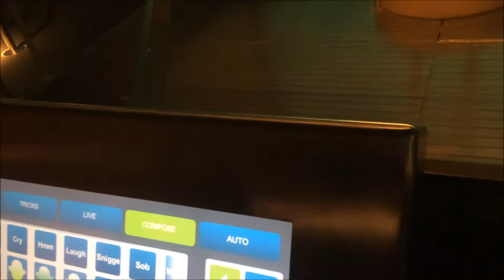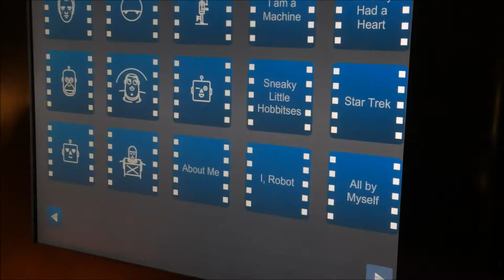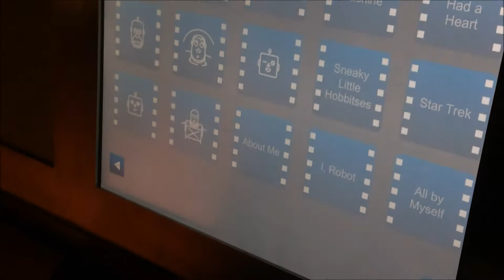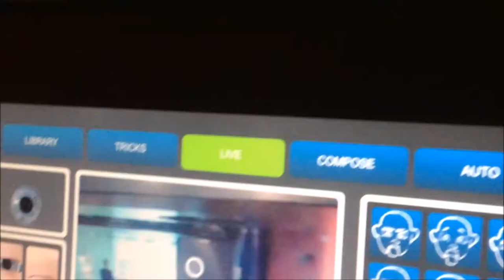harry pickering and the chamber of gingers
hope you guys enjoy this is about six days content here